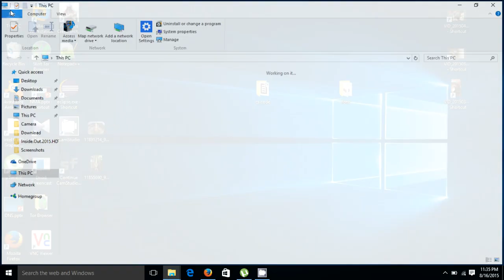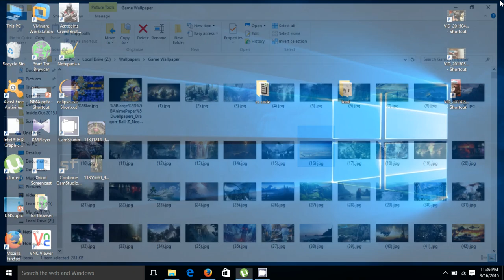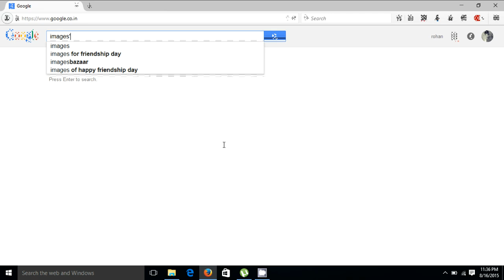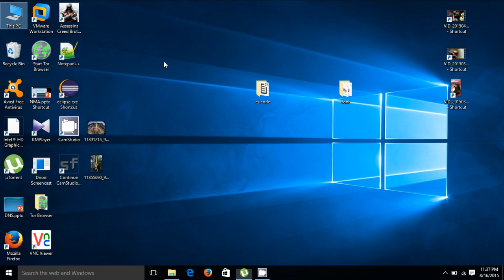Windows 10 Image distortion bug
A very dangerous bug spotted on windows 10.

My gear :-

Clip Mic
Laptop (Video editor)
Laptop (Audio Processing)